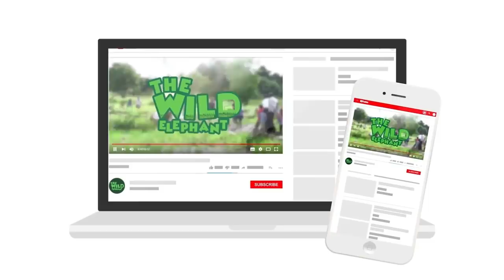Elephants get a free pass to a National Park from a village area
Video- Elephants get a free pass to a National Park from a village area

This giant found itself stuck near a farming village far from its natural habitat and it has invaded this specific area in search of crops and garbage dump sites on several occasions during the past year. Its time to permanently relocate this giant to a Forrest that's in a very remote region far away from human settlements for the safety of both this elephant nad the humans in the area. To move a giant that eights several tons, they need to plan a special mission and use a particular truck made for this purpose. Watch the video and find out how they managed to complete this mission.